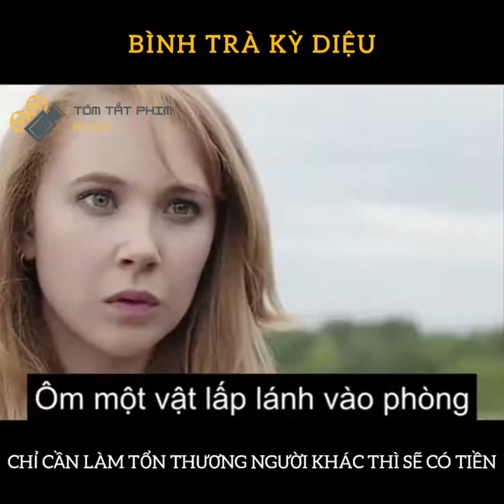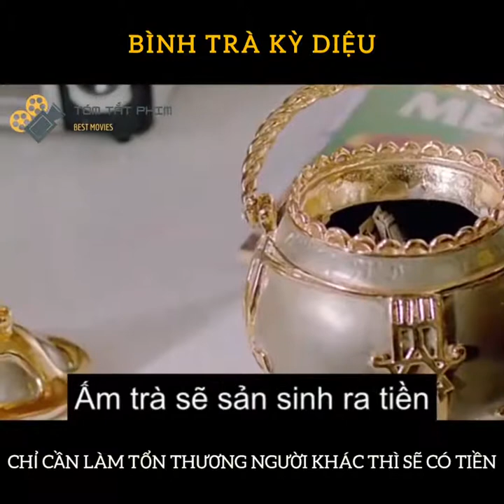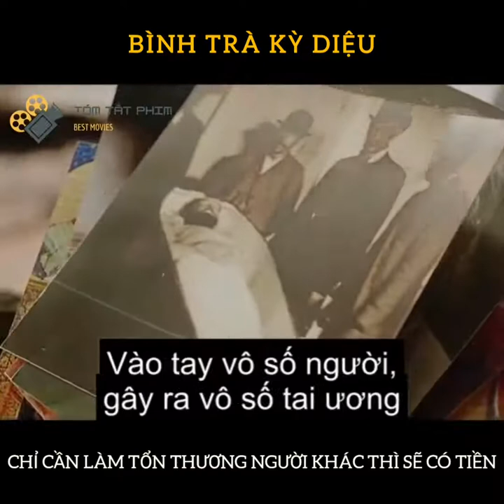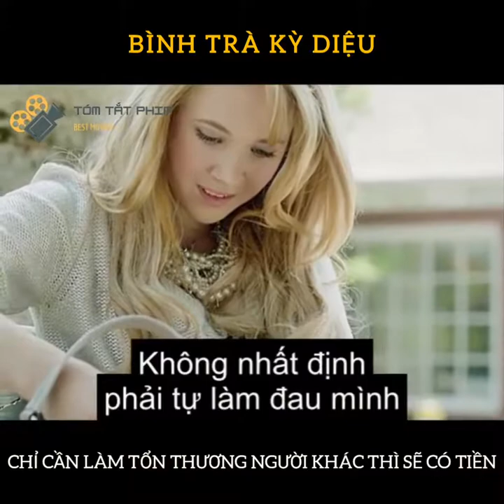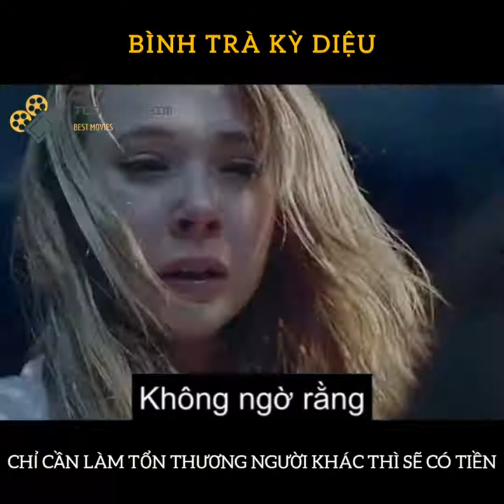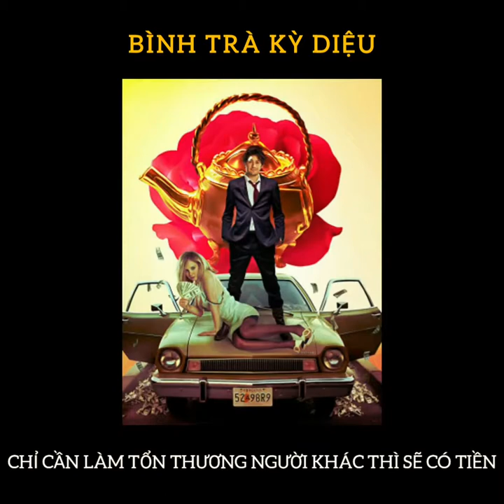Tóm Tắt Phim-BÌNH TRÀ KỲ DIỆU-The Brass Teapot-Làm tổn thương người khác là sẽ có tiền